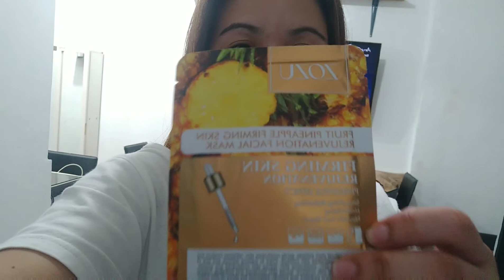A DAILY IN A LIFE [ANA CORTEZ]